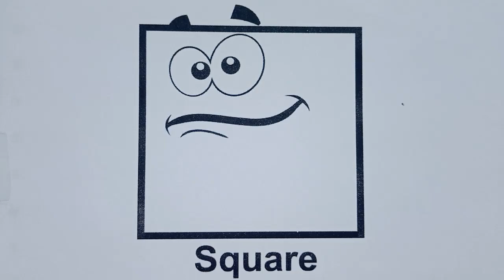Shapes For Kids I Learn Colors,shapes drawing I 2d shapes, preschool education video for toddlers